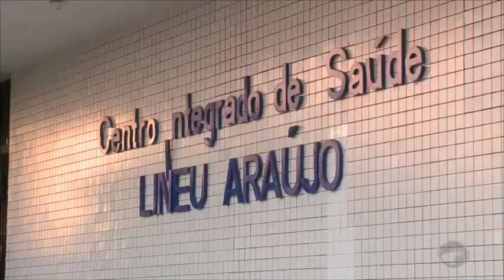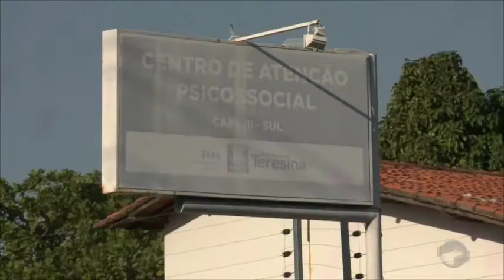Série mostra rede de apoio a pessoas com sofrimento psíquico